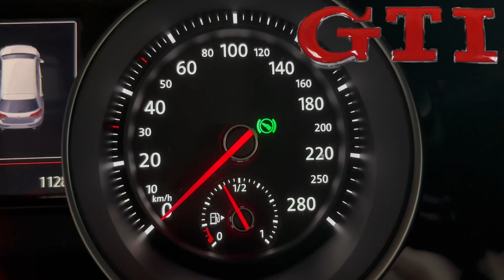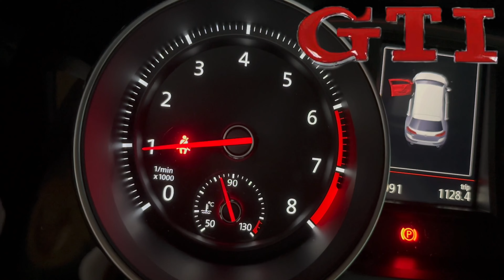VW GTI PERFORMANCE SOUNDCHECK🔥🔥🔥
Heftiger GTI Performance Sound. VW
Volkswagen GTI Sound. VW GTI Performance.